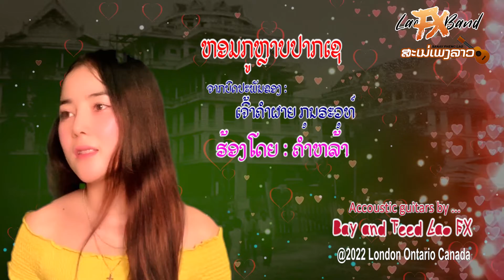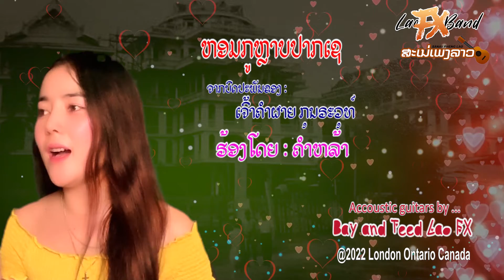ຫອມກູຫຼາບປາກເຊ Acoustic Version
ຫອມກູຫຼາບປາກເຊ ( Acoustic Version 2022 )
ຈາກບົດປະພັນຂອງ :  ເຈົ້າຄຳຜາຍ ກຸນຣະວຸທ໌
ຮ້ອງໂດຍ : ຄຳຫລ້າ
Recorded by Lao FX Band
Guitar ... Teed & Bay